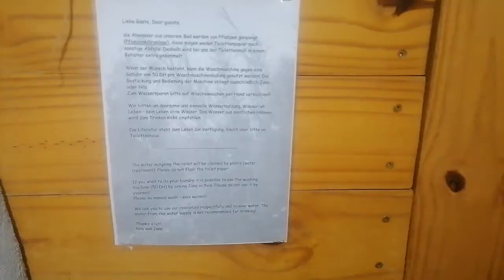OUZOUD - Singes, canetons, tente finlandaise et rando wow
Enfin une nouvelle vidéo voyage, en ma compagnie et de celle de mon enquiquineur préféré !
On est parties un week-end à Ouzoud, dans les montagnes, au Nord du Maroc et on a encore vécu une aventure de malade !
De magnifiques paysages, des animaux et des cascades ont croisés notre route. Avec ma petite réflexion sur la vie à la fin de la vidéo, comme d'habitude. ;)
J'espère que cette nouvelle vidéo te plaira !
N'hésite pas à la partager, et à liker si t'as passé un bon moment en ma compagnie.
Et en commentaires, dis moi, où es-tu en ce moment ? :D Chez toi ? En voyage ?
Passe un bel été et on se retrouve très vite pour une nouvelle vidéo !